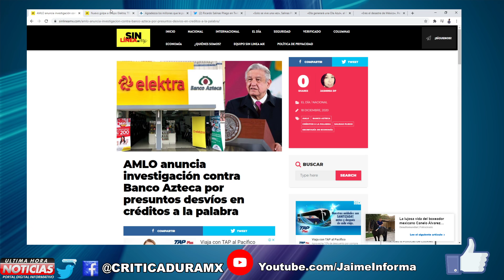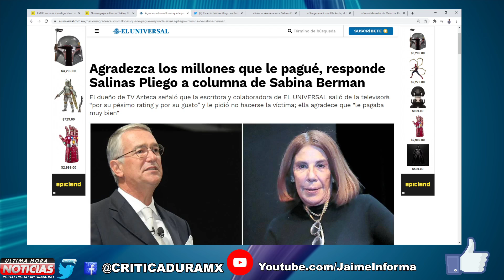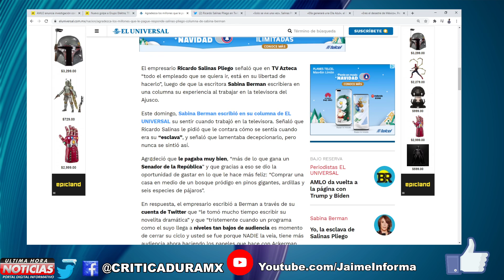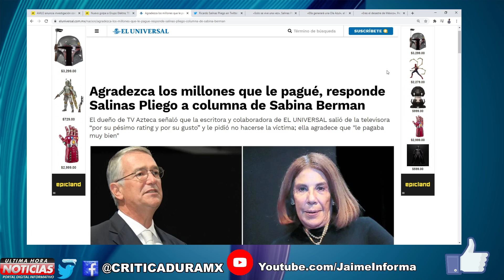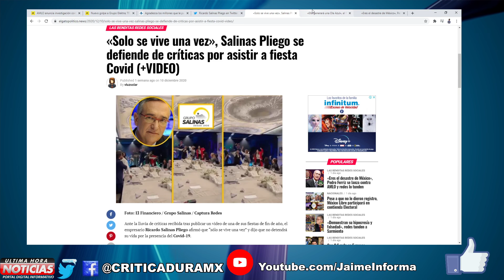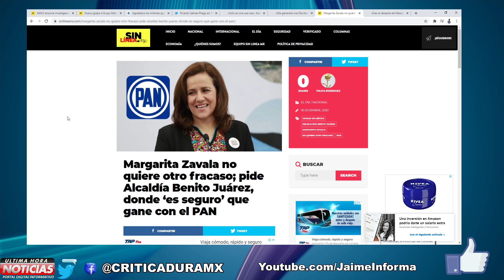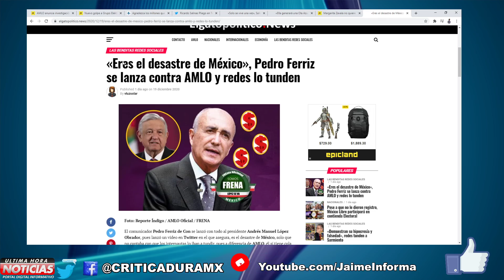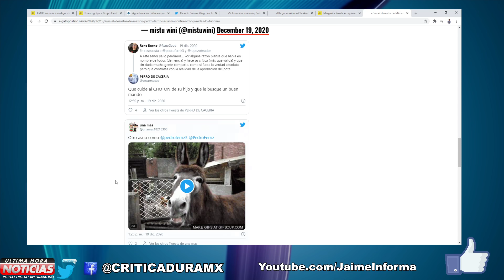¡INCREIBLE! UNA DE LAS TELEVISORAS MAS RICAS DE MEXICO EN APRIETOS EX CONDUCTORA SE CHING4 A SALINAS